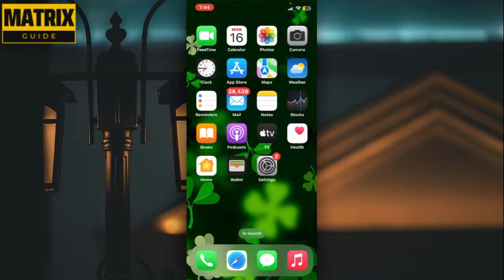Cómo descargar e instalar la aplicación de Tubi en iPhone 2024